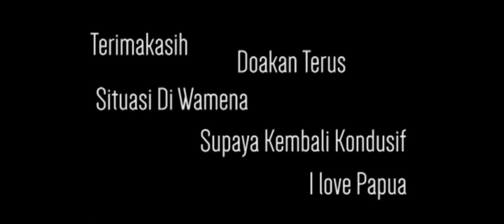Papeda Makanan Khas Papua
Mencoba salah satu makanan Khas  waktu Trip Ke Wamena- Papua.

Papeda adalah makanan berupa bubur sagu khas Maluku dan Papua yang biasanya disajikan dengan ikan tongkol atau mubara yang dibumbui dengan kunyit. Papeda berwarna putih dan bertekstur lengket menyerupai lem dengan rasa yang tawar. Papeda merupakan makanan yang kaya serat, rendah kolesterol dan cukup bernutrisi.